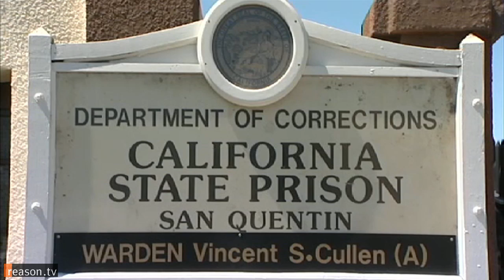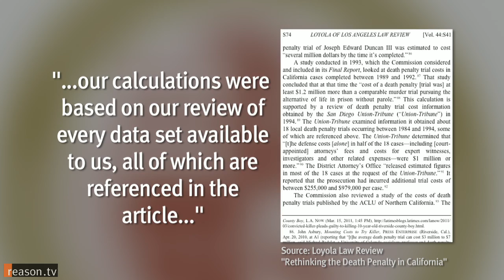Killing California's Costly Death Penalty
Is the death penalty too expensive and ineffective to keep?

This November, California voters will have the chance to decide on that question by voting for or against a ballot initiative called SAFE (Savings Accountability Full Enforcement), which would replace the death penalty with life without possibility of parole as the state's maximum punishment.

Putting the moral issues of the death penatly aside, SAFE proponents argue that California's death penalty is costly to taxpayers and broken beyond repair.

"Over the last 32 years its cost California tax payers about 4 billion dollars to have the death penalty, and over that period only 13 executions have been carried out," says LMU Law Professor Paula Mitchell.

Mitchell's study, "Rethinking the Death Penalty in California," shows that once the death penalty comes into play for a case, the legal costs skyrocket to an extra $134 million dollars per year, well above the cost to implement life without possibility of parole. Death penalty cases require more attorneys, more experts, and an automatic review by the California Supreme Court, making it a seemingly endless process.

"The average time on death row is now approaching 30 years," says former San Quentin Death Row Warden Jeanne Woodford. "So we have more inmates on death row who have died by natural causes or by suicide."

Opponents of SAFE, such as Legal Director of the Criminal Justice Legal Foundation Kent Scheidegger, say California simply needs to streamline its system to emulate the process in states like Virginia.

"We need to speed up the review process. We are currently spending far more than we need in both time and resources reviewing claims that have absolutely nothing to do with whether the guy committed the murder or not." Scheidegger says.

Yet advocates for SAFE say that this would be a dangerous move, not to mention extremely costly. Mitchell argues that it would cost an extra $100 million per year to reform the existing system.

"And one of the dangers of this idea that we should just hurry and speed things up is that it could result in cases where someone who isn't guilty or didn't have a fair trial is being executed," Mitchell says.

Written and Produced by Tracy Oppenheimer. Field producer is Zach Weissmueller.